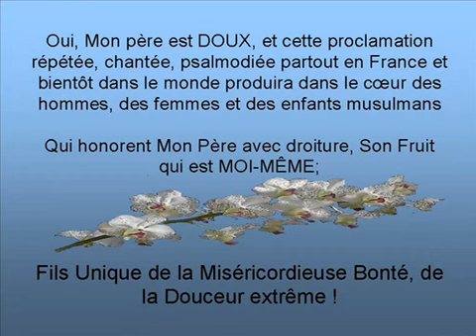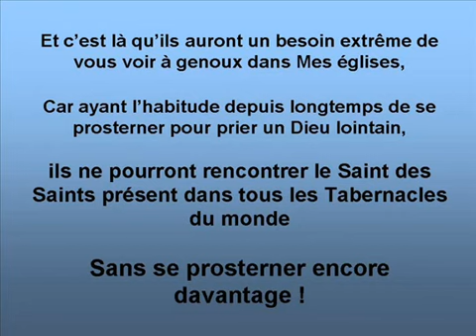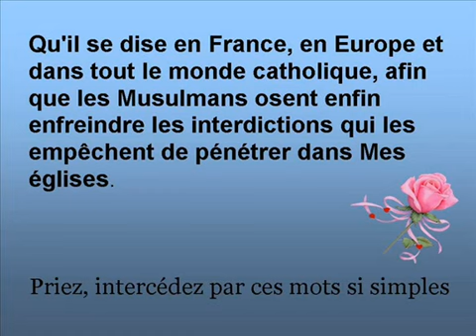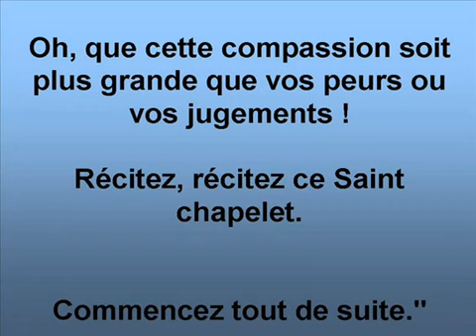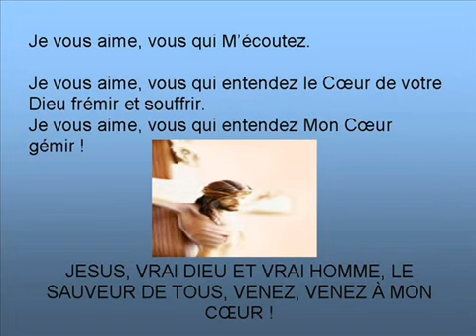prière pour la conversion des musulmans.mp4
Sur les gros grains, vous direz (dire 1 fois) :
Par les Saintes Plaies de Jésus et les Larmes de Sa Sainte Mère.
Sur les petits grains, vous direz : (dire 10 fois) :
Doux Père, faites-leur connaître Votre Fils.

Oui, Mon père est DOUX, et cette appellation qu'enfin les hommes Lui attribueront et particulièrement les Français, bouleversera Ses Entrailles !
Oui, Mon père est DOUX, et cette affirmation guérira les cœurs blessés de ceux qui la prononceront !